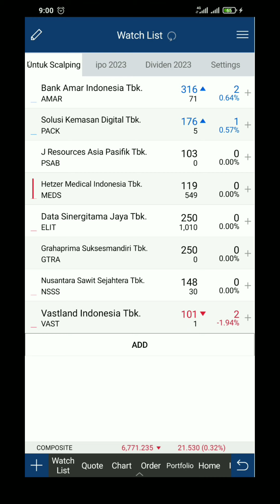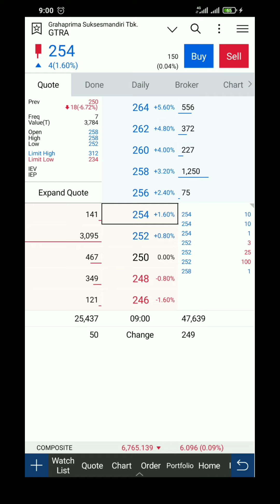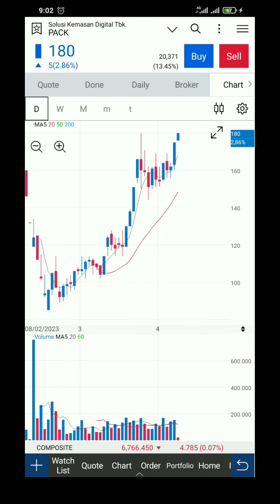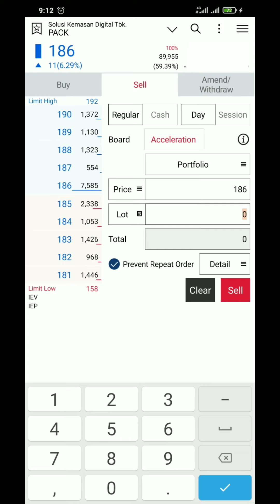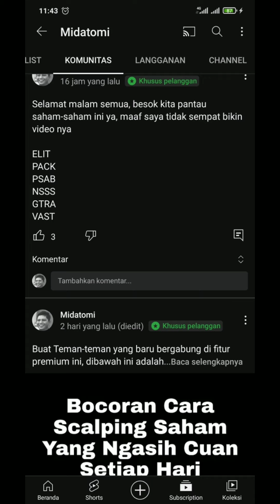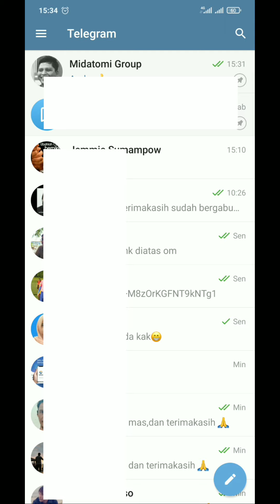Cara Scalping Saham Untuk Mencari Profit Harian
Cara Gabung Group Telegram Midatomi

Durasi: 1 Bulan/30 Hari Kalender

Kontak ke :
kirim bukti transfer
Sertakan No Hp Dan User Name Yang Akan Di Daftarkan

Transfer ke Rek

HERWIN MAKMUR
Bank Mandiri

Tidak Melayani Telepon, Hanya Chatting

HATI-HATI PENIPUAN, SELAIN NO HP DI ATAS DIPASTIKAN ITU BUKAN MIDATOMI .

MIDATOMI GROUP ADALAH GROUP PRIVATE, TIDAK AKAN KETEMU BILA DI SEARCHING, JADI SAVE DULU NO HP DI ATAS LALU HUB SAYA MELALUI CHATTING !